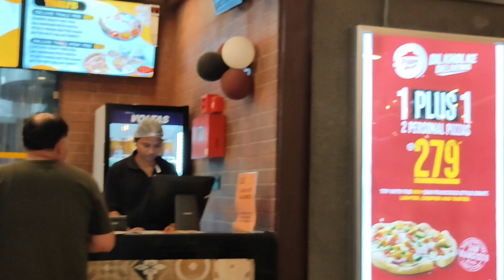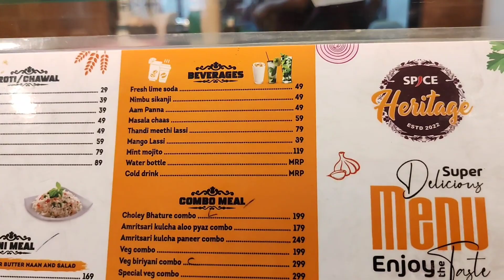Spice Heritage Restaurant Rourkela ||New Restaurant in Rourkela ||Forum Galleria ||Rourkela Vlogs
📍LoCation - 3rd Floor ,  Forum galleria mall , civil township , Rourkela

Spice Heritage
Spice Heritage restaurant
Spice Heritage Restaurant Rourkela
New Restaurant in Rourkela
Rourkela famous restaurant
Top youtuber of Rourkela
Swati Puhan
Odia bhaina vlogs
Prashantanu Sambalpuri Vlog Rourkela vlogger
Rourkela YouTuber
Rourkela vlogs
Rourkela food vlogs
Forum galleria mall
Rourkela Forum galleria mall
Food court of Forum galleria mall